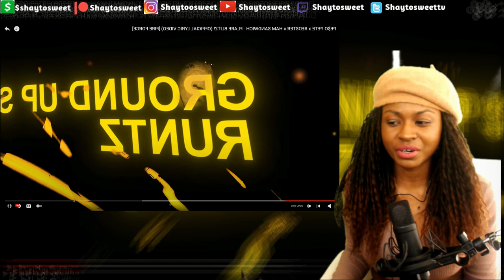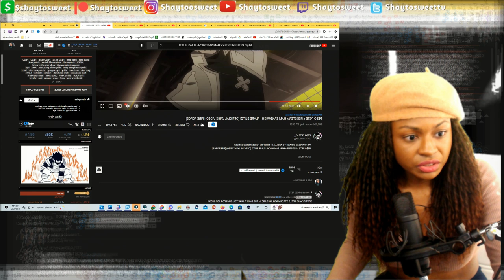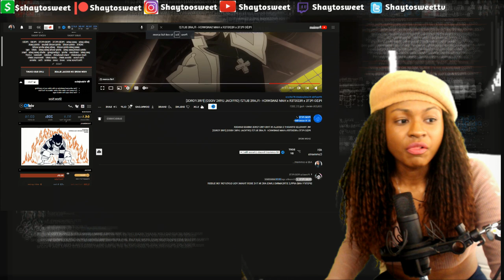Let go!!! FLARE BLITZ [FIRE FORCE] Reaction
In today's Episode of Shaytosweet Reacts, I react to PE$O PETE x REDSTER x HAM SANDWICH - FLARE BLITZ! (OFFICIAL LYRIC VIDEO) [FIRE FORCE]